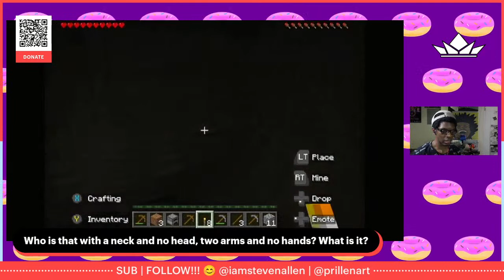Minecraft Online Multiplayer Server FIRST Time with XBOX Controller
LIVE! we're doing the minecraft multiplayer online server with an xbox controller... leave questions in the comments/chat!

wanna be a part of the fun?  drop a message!

with the help of the sony a7sii, apple iphone x, rarevision vhs iphone app & sony rx0ii back-bone ribcage adapter

xbox dreamcontroller
8bitdo sn30 pro controller

geekhom spatulas
calphalon pan
smart waterh bottle

portable fan
kingcamp folding table
anker mini portable charger
flameless candles

// EQUIPMENT/SOFTWARE
(what’s used to make these videos)
sony a7sii
sony rx0ii modified back-bone ribcage adapter
dji osmo pocket
canon lens
rode mic

// MAIL
(send a postcard or something to check out!)
Steven Allen
Prillen
450 Lexington Avenue #1304